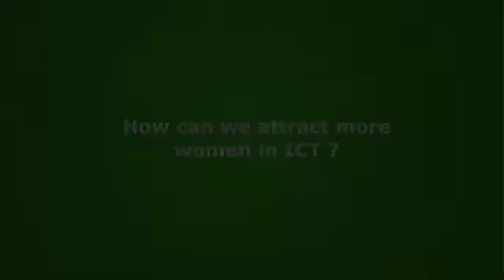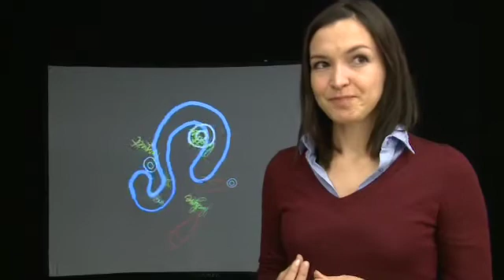e-Skills Week videocast: Interview with Louisa Luciani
Louisa Luciani, a student from Sweden, is the runner-up of the e-Skills Prize for Digital Competence -Women. , the e-Skills Week closing event on 5 March 2010. The prize aims at presenting talented young women, studying IT. Louisa is doing a degree in Computer Engineering, with focus on algorithms, programming languages and logic, at the Chalmers University of Technology. Louisa was interested in mathematics and logic already at high school when she, among other things, built her own computer. Louisa is active in informing, involving and empowering other female students of IT, in part through her involvement in the conference Datatjej "Computergirl" 2009.